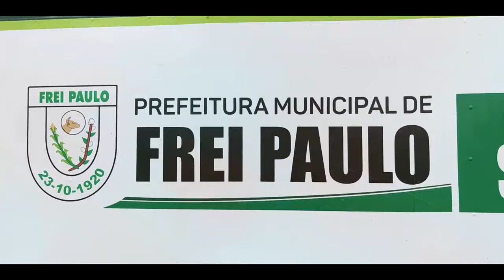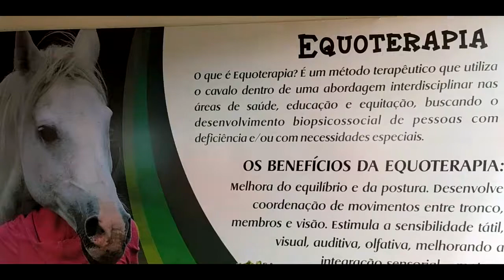CENTRO DE EQUOTERAPIA DE FREI PAULO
Este centro, que hoje se torna realidade, estará disponível para integrar nossas crianças com auto-estima e autoconfiança para a sociedade. Trabalhamos muito e hoje estamos entregando mais este presente para Frei Paulo. Um avanço para o povo frei-paulistano, humanizando ainda mais o atendimento na área da saúde em nossa administração.